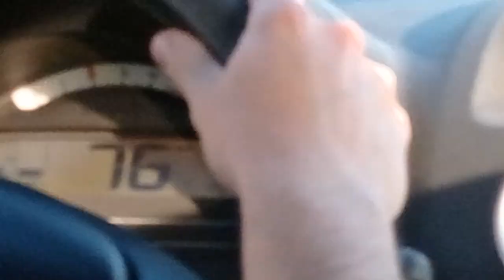THE BEST VLOG EVER!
ALL CLIPS AND EDITS ARE BY ME!

YO SPOOKER
EXTRATAGS
hip hop, vlog, day in life, days, vlogging, fun, happy, child friendly, entertainment